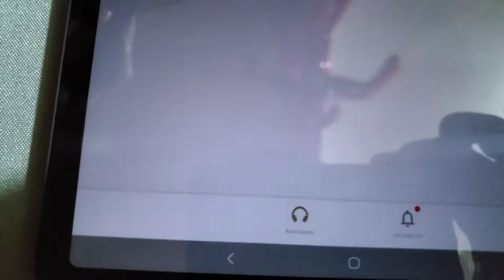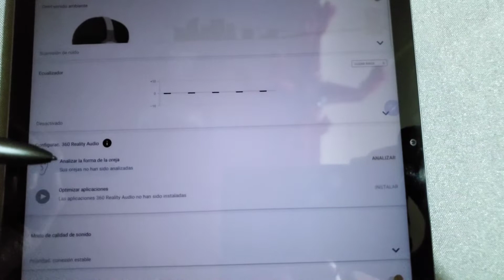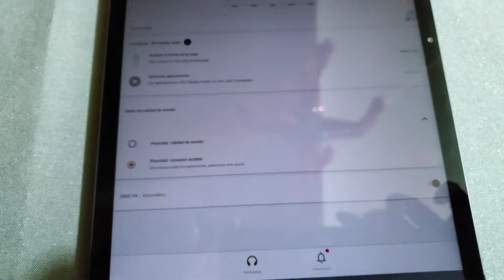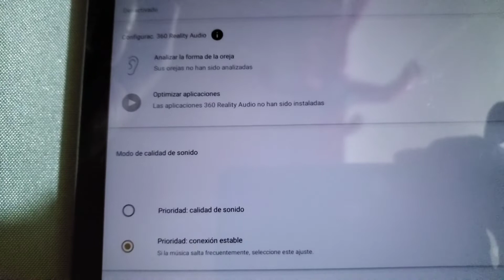#0004 - SONY WF-1000XM3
El segundo mejor TWS del mercado, sólo superado por su propio sucesor.